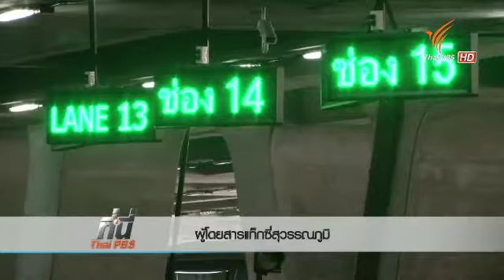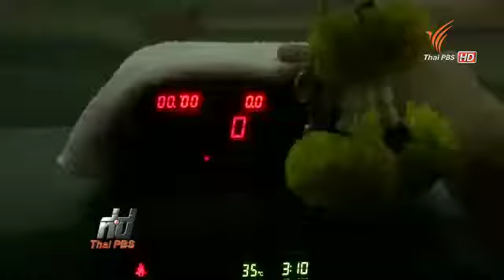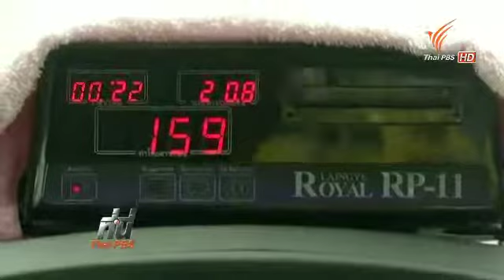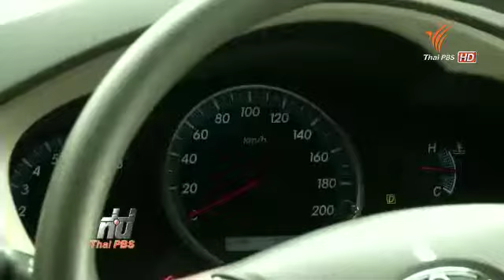ไร้ข้อสรุปค่าเซอร์ชาร์จแท็กซี่สุวรรณภูมิ 290158